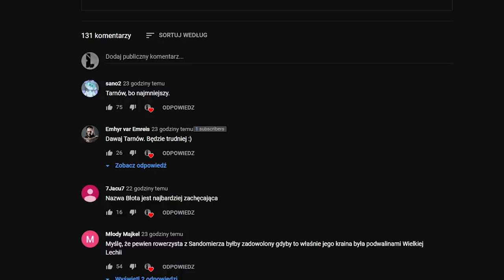HISTORIA ALTERNATYWNA W KTÓREJ POLSKA POZOSTAJE SŁOWIAŃSKA! Crusader Kings 3 PL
OPIS
Witam Imperialistów w serii z gry strategicznej Crusader Kings 3 PL. W CK 3 PL zagramy jako Tarnów. Celem kampanii w Crusader Kings III będzie utworzenie Słowiańskiej Polski. Jest to alternatywna historia Polski, jak i alternatywna historia Europy.
Serie postaram się też poprowadzić w sposób poradnikowy.

ROZGRYWKA
⚔️Nacja: POLSKA
⚔️Modyfikacja : własna
⚔️Poziom trudności:
⚔️Patch.
⚔️Osiągnięcia: Utworzyć Polskie Imperium Słowiańskie.